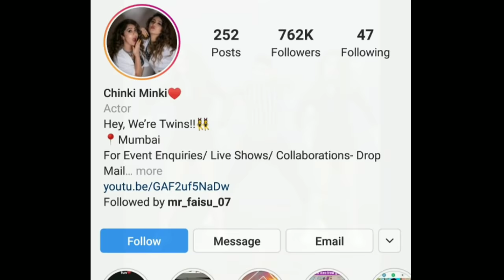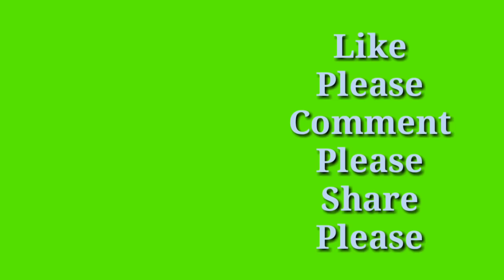Surabhi Samriddhi ( Chinki Minki ) Life Story | Lifestyle & Biography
Hello Friends

Ye Video Actress Twin Sisters Surabhi.Samriddhi par Banaya Gaya Hai